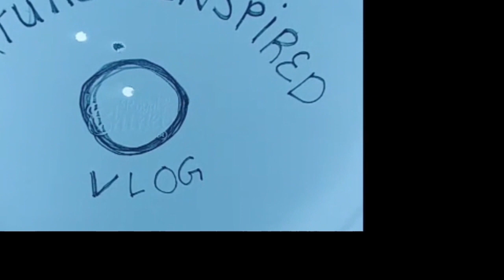SURVIVAL BAG-GAME OVER WITHOUT THIS survivalskills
Where is real bushcraft going, we interrupt this channel theme to take a moment to get serious about content If you like this video check out this next

Its 2024 and its time to pause for a moment and reflect.  We are bombarded with survival videos daily but this is one you should not pass by.

My channel's theme is about peace, goodwill, relaxation, skills, photography, nature bound and so much more, but there is that need to include some talk about the truth in between our escapes to nature and its goodness.

Everyone has a different perspective on what lies ahead of us, this is just my view and its an important tool.

We need to take care of each other and one of those ways is to educate and support each other as we go.

At the end of the day, only you get to decide what is important to you.  Prepare yourself and surround yourself with the necessary means.  Don't forget to pray and have faith, its equally important.

My channel is Nature Inspired, The Snips are the video clips and The Snaps are the Photos.

Video content includes appreciation, education, relaxation, meditation and peacefulness in the outdoors through nature sounds,  narration or music while on adventures in and around nature amongst some of the most beautiful places and surroundings in the wilderness.

What can be found on my channel?

          On this nature wilderness channel you will find a variety of nature films with relaxing narrations, nature sounds or music to soothe the soul.
          Some wildlife encounters  with deer, moose, elk, bear, otters, waterfowl, songbirds, woodpeckers, and farm animals or pets.
          You can also get a glimpse of creations of art from natural materials, painting, woodworking, crafting or carving.

Depending on the season I could be doing a variety of outdoor activities like camping, campfire cooking, fishing, hunting, biking, walking, hiking, backpacking, mountain climbing, 4x4, skiing, snowshoeing, boating, canoeing.  Those videos may also include story telling of real life situations and survival.

wilderness skills bushcraft  camp skills solo camping outdoor cooking  off-grid living bushcraft camping asmr woodland cooking nature wild camping diy outdoor natural activities life in the forest  bushcraft in the rocky mountains catch and cook adventure skills solo tips wilderness survival tips forest adventure with tools bushcraft knife adventure wilderness survival outdoor cooking wilderness self-reliance backpacking camping equipment building offgrid in the woods, ASMR bushcraft winter survival  fire camping life hacks fire for cooking recreation relaxing cooking in the forest cooking in a tent birding wildlife moose deer elk otter rabbits bears woodpeckers photographs artist crafter woodworking soothing for the soul off grid homestead farming forestry fishing lifestyle hiker solo hiker adventurer cooking with cast iron cooking cooking over an open flame swedish torch cooking grilling over an open fire ice cream making on a lake climbing a mountain trail snoeshowing in the forest walking by a river sight seeing beautiful places and surroundings vacation chainsaw or bucksaw cutting preparing fire and shelter peaceful narration and storytelling over a campfire fire starter technique homemade willow crafts painting foraging natural forest materials back to basics
wilderness nature outdoor activities solo